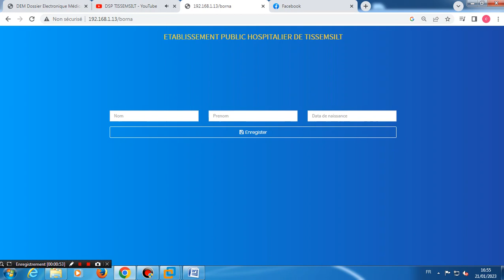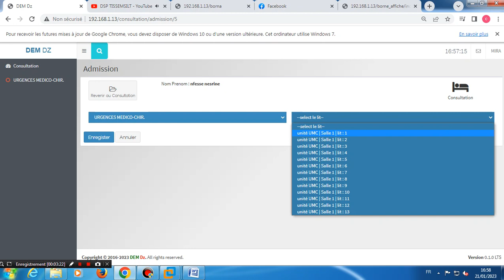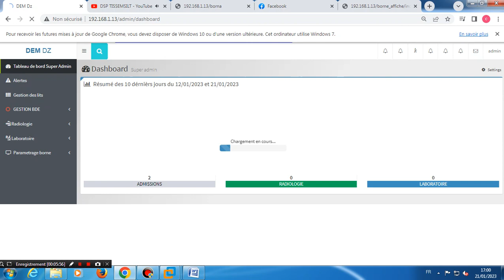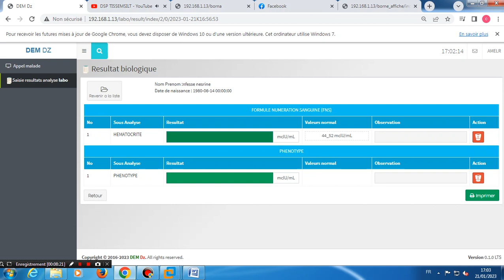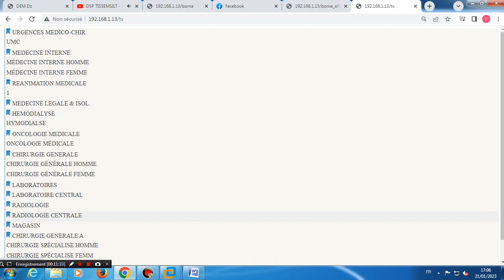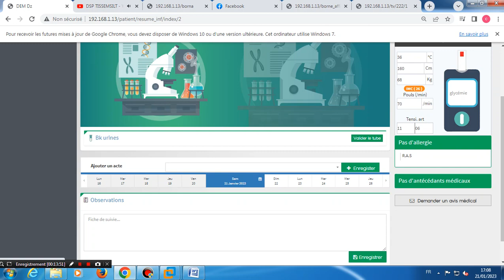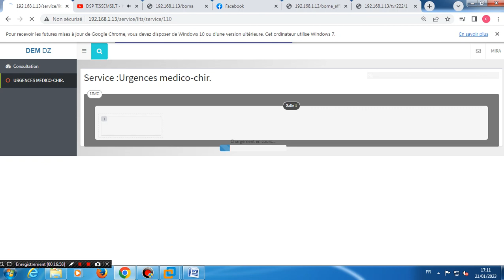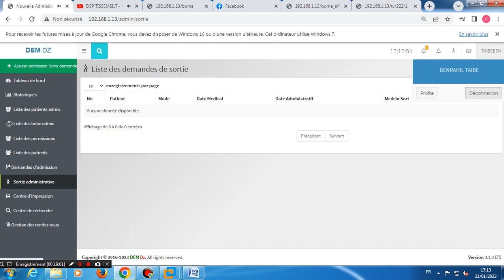UTILISATION DU DEM DZ